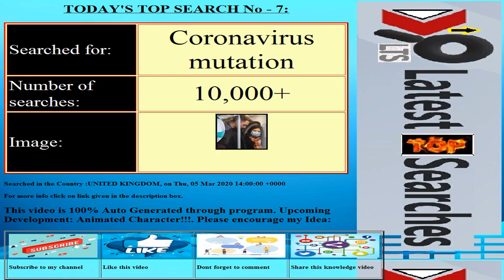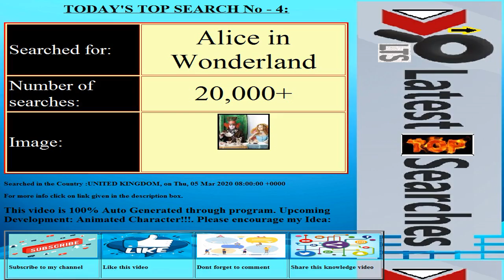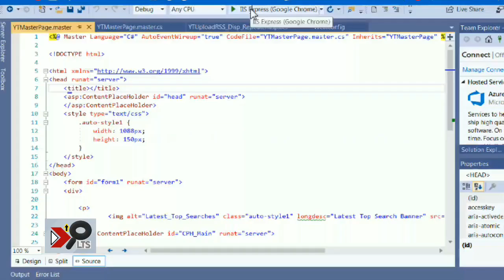Today's Latest Top Searches||Date:20200305||COUNTRY:UNITED KINGDOM||Trending Searches||Top 10